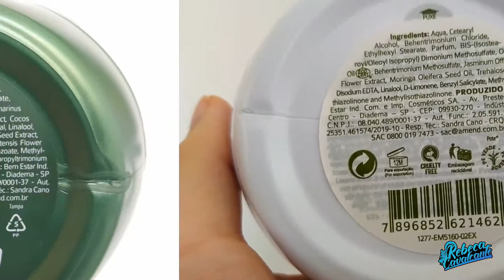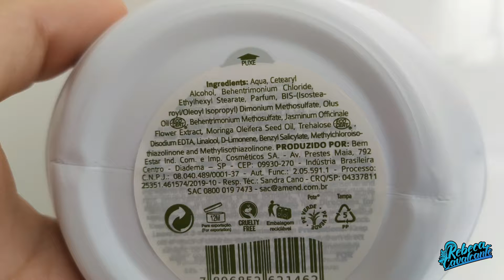TESTEI A NOVA LINHA AMEND BOTANIC BEAUTY [NO POO]